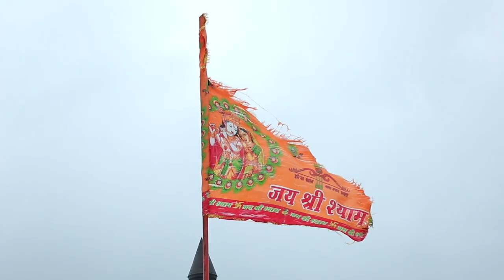Prakrutik Dang Documentary | Sajeevan Foundation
હરિયાળી ધરતી, વાદળ સાથે વાતું કરતાં ડુંગરાઓ, ખળ ખળ વહેતા ધોધ એટલે ધરતીનું સૌંદર્ય. પરંતુ ક્યાં સુધી આ હરિયાળી રહેશે? કારણ કે રાસાયણિક દવાઓ એ ફળદ્રુપ જમીનને પતાવી દીધી છે. હવે સમય પાકી ગયો છે પ્રકૃતિ તરફ પાછા વળવાનો, પ્રાકૃતિક ખેતી તરફ પ્રયાણ કરવાનો...
સરકાર દ્વારા ડાંગ જિલ્લાને ગુજરાતનો સર્વપ્રથમ સંપૂર્ણપણે રસાયણ મુક્ત જાહેર કર્યો છે. હવે ડાંગનો ખેડૂત સમગ્ર વિશ્વને પ્રાકૃતિક ખેતીના મીઠા ફળ આપવા સંકલ્પબદ્ધ છે. આવો પ્રાકૃતિક ખેતી અને પ્રાકૃતિક ખેત ઉત્પાદનો અપનાવીને સ્વસ્થ જીવન જીવીએ.